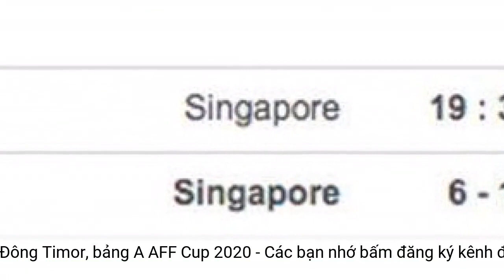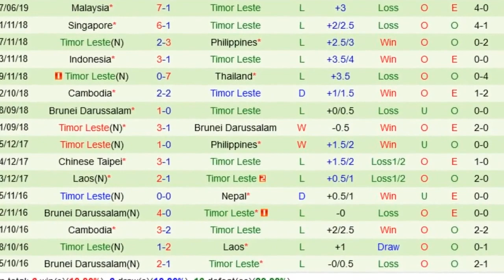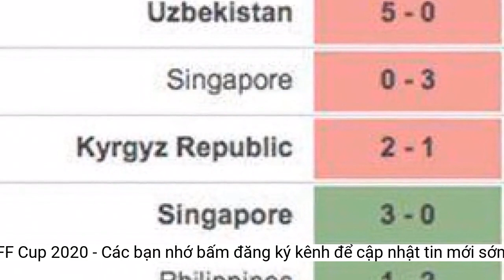Nhận định, soi kèo Singapore vs Đông Timor, bảng A AFF Cup 2020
Nhận định Singapore vs Đông Timor, bảng A AFF Cup 2020 (19h30 ngày 14/12). Dự đoán kết quả, tỷ lệ cược Singapore vs Đông Timor chính xác nhất.Đông Timor (đỏ) toàn thua tại AFF Cup 2020
Ngoài ra, lối tấn công đa dạng, bài bản giúp cho đội bóng của HLV Yoshida trở nên đặc biệt nguy hiểm.
Minh chứng là “O Sol Nascente” đã thua cả 3 trận đấu, để lọt lưới 11 lần và không ghi được bất cứ bàn thắng nào.
Thông tin xung quanh:
Dù thi đấu khá quyết tâm trong mỗi trận đấu, nhưng có vẻ điều này là chưa đủ để thầy trò HLV Fabio Maciel có thể san lấp được khoảng cách về đẳng cấp với những đội bóng khác trong khu vực.
Đội hình dự kiến:
Đây là lần thứ 3 Đông Timor được dự AFF Cup.
Nhận định Singapore vs Đông Timor:
Mục tiêu kiếm điểm số đầu tiên tại AFF Cup năm nay có vẻ đã quá xa vời đối với Fernandes cùng đồng đội khi họ phải gặp chủ nhà Singapore.
Dù chơi với số đông cầu thủ ở hàng phòng ngự nhưng cách bố trí không khoa học và mất tập trung ở thời điểm then chốt nên Đông Timor thường phải chịu những bàn thua rất dễ dàng.
Thành tích đối đầu Singapore vs Đông Timor:
Lợi thế sân nhà cùng sự chuẩn bị kỹ càng giúp đội bóng đảo quốc sư tử gần như không gặp bất cứ khó khăn nào cả trước và trong giải đấu.
Điểm yếu của Singapore có lẽ là việc các cầu thủ không có nhiều kinh nghiệm thi đấu đỉnh cao và tỏ ra lúng túng trong khâu chống phản công.
Singapore toàn thắng tại AFF Cup 2020.
Singapore (4-3-3): Sunny; Suzliman - Fandi - Baharudin - Hamzah; Harun - Kumar - Mohd Arifin; Song Ui Young - Ikhsan Fandi - Ramli.
Và một chiến thắng trước Đông Timor là đủ để “The Lions” chính thức có vé dự vòng bán kết mà không cần quan tâm đến kết quả trận đấu với Thái Lan.
Singapore: Đầy đủ đội hình mạnh nhất.
Bên này sân, Đông Timor được ví như là “ngân hàng điểm” của các đội bóng tại bảng A AFF Cup 2020.
Tỷ lệ cược Singapore vs Đông Timor:
Cách chơi bóng hiện đại cùng những cầu thủ giàu kỹ thuật giúp cho Singapore dễ dàng kiểm soát thế trận.
Singapore đang có những màn trình diễn ấn tượng tại AFF Cup 2020.
Dự đoán tỷ số:
Singapore 4-0 Đông Timor
Timor Leste (3-4-3): Castro Pereira; Augusto - De Almeida - Da Costa; Soares - Jaimito - Olegario - Da Silva; Gali - Walter - Mouzinho.
Trong 5 trận gần nhất Đông Timor để thủng lưới đến 23 lần và ghi được 2 bàn.
Phong độ thi đấu Singapore:
Cách chơi bóng thụ động, chậm chạm và không có ý đồ chiến thuật rõ ràng khiến cho đội bóng áo đỏ thường đánh mất thế trận vào tay đối thủ.
Đông Timor:
Lúc này, đoàn quân của HLV Yoshida đang nắm trong tay quyền tự quyết sau khi đánh bại cả hai đối thủ cạnh tranh trực tiếp là Myanmar và Philippines.
Vào lúc 19h30 ngày 14/12, đội tuyển Singapore sẽ đối đầu Đông Timor trong khuôn khổ bảng A AFF Cup 2020.
Singapore chạm trạn Đông Timor tối 14/12
Đông Timor thua cả 5 trận đấu gần nhất.
Sinagpore toàn thắng cả 2 trận tại AFF Cup 2020
Ngoài ra, chính cách đá này cũng khiến cho đội bóng của HLV Maciel bị thiếu hụt nhân sự trong những đợt lên bóng.
Đông Timor: Có đủ nhân sự tốt nhất.
Singapore:
Tại AFF Cup 2018, Singapore đã thắng Đông Timor 6-1.
Phong độ thi đấu Đông Timor:
Thông tin lực lượng: